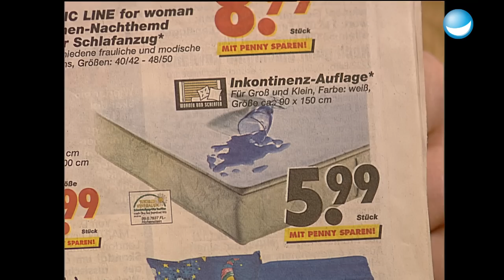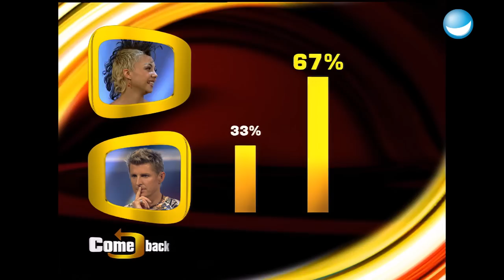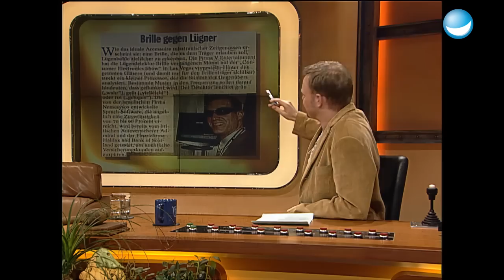Stefan enthüllt TV Lügen! | SSDSGPS | 28. Castingshow - Special | TV total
Begleitet uns heute mit der TV-Legende Andreas Türck und dem Gewinner der Comeback-Show: Haddaway. Außerdem enthüllt Stefan  die größten TV-Lügen mit seiner brandneuen Lügenbrille!